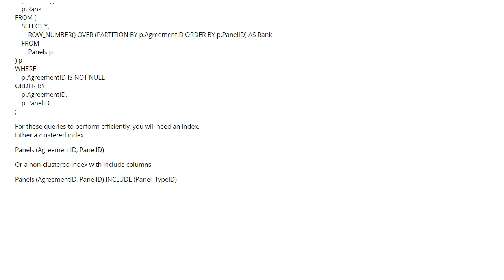How to rank SQL Server table entries by field criteria using primary key (2 answers)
How to rank SQL Server table entries by field criteria using primary key